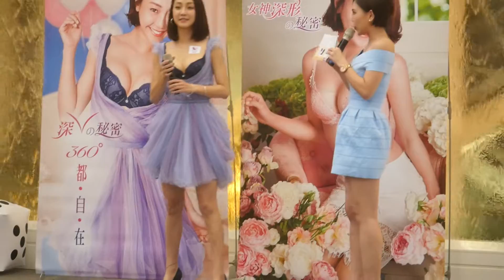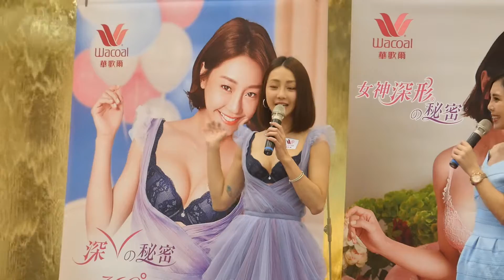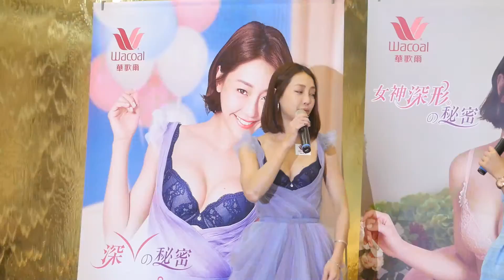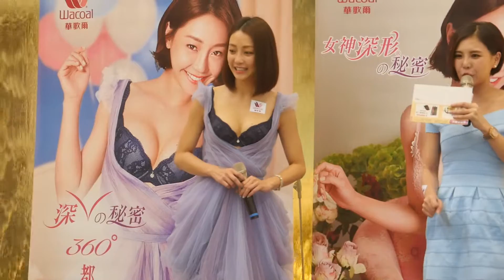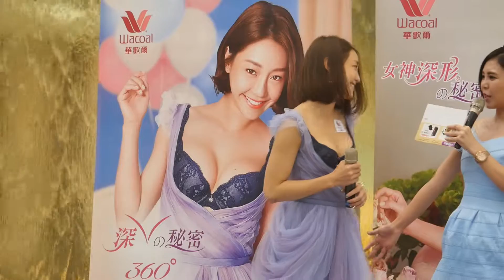好美！美女內衣秀